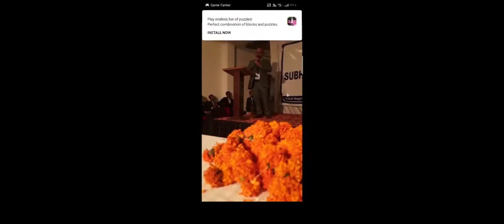Meeting by Diamonds Leaders of Subhotam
*𝐆𝐎𝐎𝐃 𝐍𝐄𝐖𝐒 𝐆𝐎𝐎𝐃 𝐍𝐄𝐖𝐒*DIRECT SELLING RESISTER COMPANY*आम का आम गुठलियों का भी दाम
*_अपने स्मार्ट मोबाइल से📲प्रति दिन हजारों रुपए कमाए जा सकते हैं_*
𝐀𝐋𝐋 𝐋𝐄𝐀𝐃𝐄𝐑𝐒 𝐉𝐎𝐈𝐍 𝐅𝐀𝐒𝐓
_*SUBHOTAM MULTI*_
_*TRADE PVT.LTD.*_
_*Airtel Idea Vodafone jio BSNL*_
*🎖धमाकेदार इनकम प्लान🎖*
         *जोइनिंग पैकेज*

*Rs. 600/- में मोबइल रीचार्ज 1 साल की वैधता के साथ, लेकिन प्रति माह 249/- मोबइल रीचार्ज के लिए Rs.100/- अलग से देना होगा |*

*Rs. 1250/- में मोबइल रीचार्ज 1 साल की वैधता, प्रति माह 249/-रीचार्ज के साथ*

*Rs. 1600/- DTH रीचार्ज 1 साल की वैधता, प्रति माह 300/-रीचार्ज के साथ*

            *मैचिंग इनकम*
         *डिस्ट्रीब्यूटर क्लब*
पैकेज  पेअर आय  पेअर कैपिंग
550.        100 Rs pair X 5
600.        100 Rs pair X 5
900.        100 Rs pair X 5
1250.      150 Rs pair X 5
1600/-    200 Rs pair X 5
2500/-.   500 Rs pair X 5
_*नोट:- आप किसी भी पैकेज के साथ जॉइन हो सकते है,  पैकेज मैचिंग इस प्रकार होगा:-*_
*550 से  550*
*600 से  600*
*900 से 900*
*1250 से 1250*
*1600 से 1600*
*2500 से 2500*
_*प्रत्येक पैकेज मैचिंग से 5.*_
 _*6 X 5= 30  पेअर का पेमेंट (5750₹ )Pade मिलेगा|*_

*सिल्वर क्लब* में ऑटोमेटिक जाने के लिए डिस्ट्रीब्यूटर क्लब मैचिंग इनकम से 10% [Rs. 2000/-] तक का पेमेंट कट जायेगा|
           *सिल्वर क्लब*
पेअर आय       पेअर कैपिंग
400/-                     5
नोट:- *गोल्ड क्लब* में ऑटोमेटिक जाने के लिए डिस्ट्रीब्यूट & सिल्वर मैचिंग इनकम से 10% [Rs. 4000/-] तक का पेमेंट कट जायेगा|
           *गोल्ड क्लब*
800/-                     5
नोट:- *प्लैटिनम क्लब* में ऑटोमेटिक जाने के लिए डिस्ट्रीब्यूट,सिल्वर & गोल्ड मैचिंग इनकम से 10% [Rs. 8000/-] तक का पेमेंट कट जायेगा|
          *प्लैटिनम क्लब*
1600/-                     5
नोट:- *डायमंड क्लब* में ऑटोमेटिक जाने के लिए डिस्ट्रीब्यूट,सिल्वर,गोल्ड & प्लैटिनम मैचिंग इनकम से 10% [Rs. 16000/-] तक का पेमेंट कट जायेगा|
          *डायमंड क्लब*
3200/-                     5
      *स्पांसर रॉयल्टी इनकम*
*सिल्वर क्लब*: - प्रत्येक डायरेक्ट स्पांसर ID के सिल्वर क्लब मैचिंग इनकम से आप को 10%इनकम आजीवन जायेगा|
*गोल्ड क्लब*: - प्रत्येक डायरेक्ट स्पांसर ID के गोल्ड क्लब मैचिंग इनकम से आप को 20%इनकम आजीवन जायेगा|
*प्लैटिनम क्लब*: - प्रत्येक डायरेक्ट स्पांसर ID के प्लैटिनम क्लब मैचिंग इनकम से आप को 30%इनकम आजीवन जायेगा|
*डायमंड क्लब*: - प्रत्येक डायरेक्ट स्पांसर ID के डायमंड क्लब मैचिंग इनकम से आप को 40%इनकम आजीवन जायेगा|

       *लाइफ टाइम रिवॉर्ड*
     पेअर        रिवॉर्ड
100कलाई घड़ी/2500/-
 250 मोबाइल / 6000 / -
 500 टैबलेट / 12000 / -
 1000 लैपटॉप / 25000 / -
 2500 बाइक / 62000 / -
 5000 बुलेट / 125000 / -
 10000 ऑल्टो / 250000/ -
 25000 वैगनआर/ 625000/-
 50000 ब्रीज़ा / 1250000/-
 1L फॉरच्यूनर/ 2500000/-
 5L  BMW/ 12500000/-

*First come for better position*
 *Please send your details-*
*1। Name *
*2। Mobile no *
*3। State *
*4। City *
*_दोस्तों सिर्फ ID Activate करके छोड़ दो आपकी लेफ्ट साइड ऑटो मेटिक पॉवर होती जाएगी_*
*👇𝐉𝐎𝐈𝐍𝐈𝐍𝐆 𝐋𝐈𝐍𝐊* 👇_

*डायरेक्ट सेलिंग कंपनी के लिस्ट में 137 नं. पर शामिल हैं।*
consumerhelpline.gov.in/directsellingentities/data-history.php